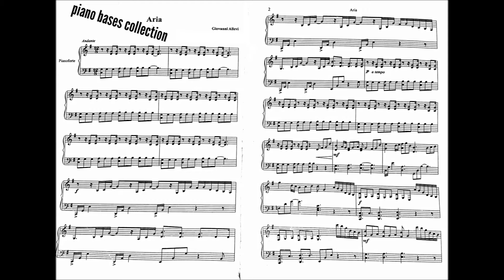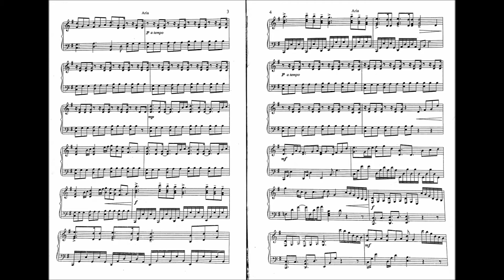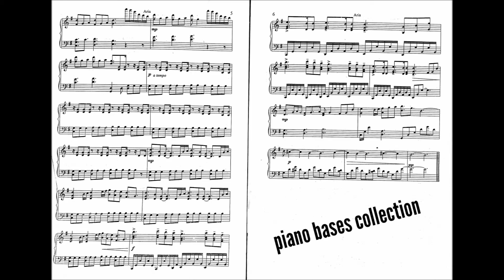ARIA - Giovanni Allevi - Piano bases Collection